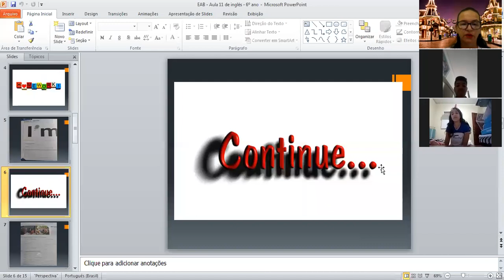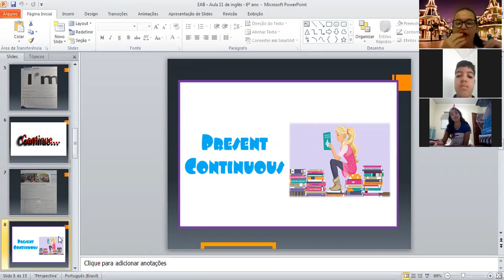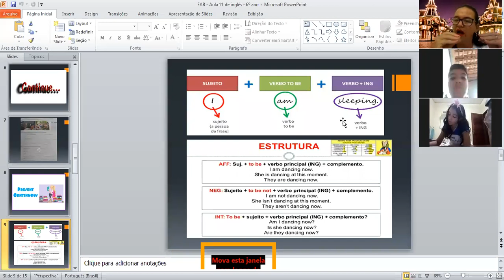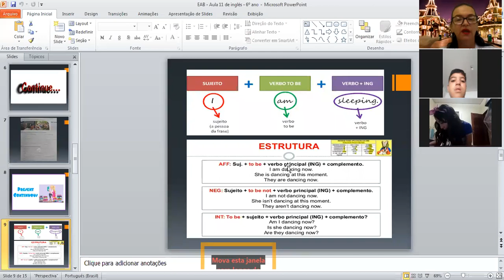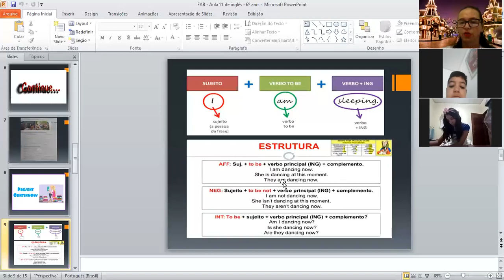EAB - Aula 11 de inglês - 6º ano (parte 1)